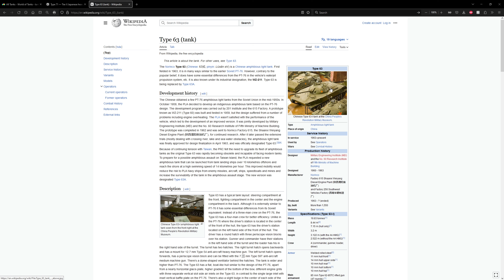𝗪𝗧𝗙 𝗶𝘀 𝗮 "𝗧𝘆𝗽𝗲 𝟲𝟯" --- Frenchiest Japanese Heavy Tank || World of Tanks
"Vehicle features:
    Double aiming mechanics
    Hydropneumatics suspension
    Excellent gun depression
    Strong oscillating turret

The Type 63’s gun heats up when firing. After it’s fully cooled down, its accuracy improves until the next shot.

The gun’s cooling time is longer than its reload time. This means it has already reloaded, but the improved accuracy isn’t activated, as the gun hasn’t cooled down. When the improved accuracy activates, the player sees a second aiming circle, which is smaller, brighter, and more noticeable. This is the circle that will determine the shooting accuracy. After the second circle appears, it will still take some time for the gun to fully aim to its maximum available accuracy.

You can shoot immediately after reloading and not wait for improved aiming if you need to cause damage quickly, for example, at close range. But if you want to deliver a more precise shot at medium or long range, it’s better to wait.  "

- Quoted from WG automated lackey description

[ST] Initial Impression Rating: 6/10

TLDW Stats Summary:
- Oscillating turret with new "Gun Barrel Cooling" Mechanics
- Similar 105mm to the M54 Renegade but with high pen gold HEAT shell and average ~2000 DPM
- Gun barrel "cooling" will reach 0.28 or so accuracy but only good for Frontlines? (all tight corridor maps with Random Pub matches)
- Hydropneumatic suspension for extra 4 degrees to -10/5
- Fat medium tank mobility
- On paper, weak hull armor and turret only relies on sloping than thickness
- Average view range & radio
- Slightly below average HP, similar to fat mediums
- No loader, no safe stowage, intuition, etc...

Chapters:
0:00 Intro & New Mechanics & HD Pics
4:20 Supertest Stats
6:56 In-game Garage Screenshots
10:48 Equipments
11:24 Field Mods.
12:38 Ratings & Conclusions

Background ambient music: Witcher 3 Various OST & Tavern Mix (Dryante Mix)

Desktop computer specs:
ASUS B550M-A/AC
AMD Ryzen 5 5600X 3.7GHz Processor
ASUS ROG Strix 3080 Ti 12GB GDDR6X
    [Rejected] EVGA NVIDIA XC3 Ultra RTX 3080 12GB GDDR6X
    [Rejected] ZOTAC Gaming RTXTM 3080 Trinity OC 10GB GDDR6X
    [Retired] EVGA NVIDIA RTX 3060 12GB GDDR6
T.Force VulcanZ 32 GB DDR4-3600 RAM
    500GB SSD + 2TB SSD
    10/100/1000 LAN + WiFi 5 WLAN

[OLD]
ZOTAC GeForce GTX 1660 6GB GDDR5 Graphics Card (ZT-T16600K-10m)
 --- [Original] NVIDIA GeForce GTX 970 4GB GDDR5 ---

G.Skill Ripjaws V 32GB (4 x 8GB) DDR4-2666 PC4-21300 CL15
 --- [Original] 2x8GB DDR4-3000 RAM ---
256GB SSD
2TB hard disk